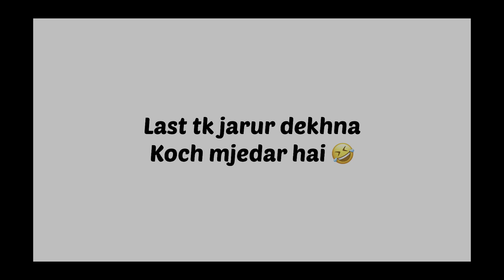100 PULL-UPS 🔥 | ON back day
100 pull- ups on back day

It’s too hard I am done first time. And one more think this workout anyone can do it at the gym.

If you want your body type customise diet plan and customise routine for gain muscles and loss fat and weight also than sand me mail on acefitvicky

Exercise’s
First you have to do some basis’s stretching and warm up your arms and back.
Than
01 💯 pull ups (you can take support)
02 hammer rowing
03 band over BB
04 High straight cable row
05 let pull down
06 T- bar with close grip
07 Hyper with weight and non weight

After you done your routine than you do stretching of all over body because it’s helps to your muscles recovery.

Meet soon on next video
AceFit Vicky